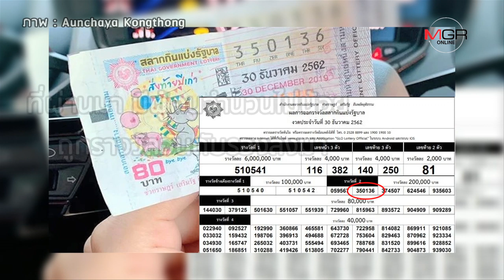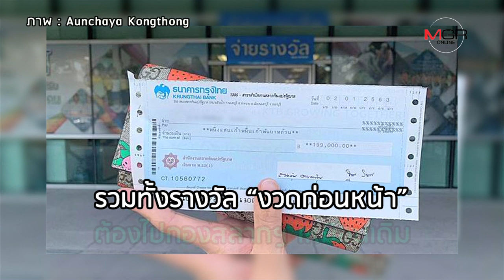ถูกหวยไม่ต้องไปไกล! ขึ้นรางวัลได้ที่ ธ.ก.ส. ชูถูกกว่าพ่อค้ารับซื้อ